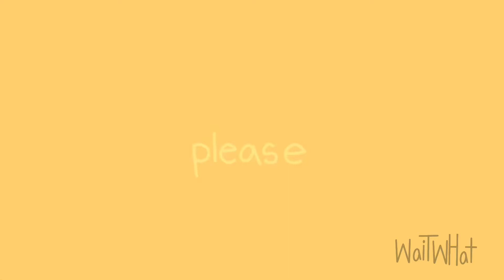Sweet Lil’ Bumble Bee / Animation Meme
Had too speed run this in two days, but I think it was worth it.

I think I’ll name the bee… Jeffery